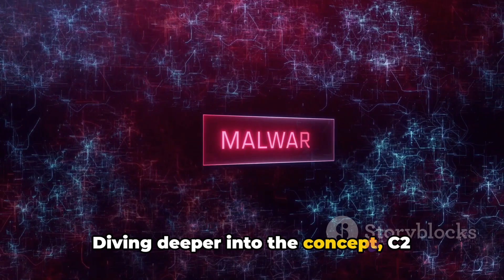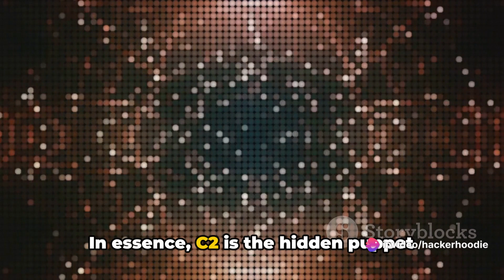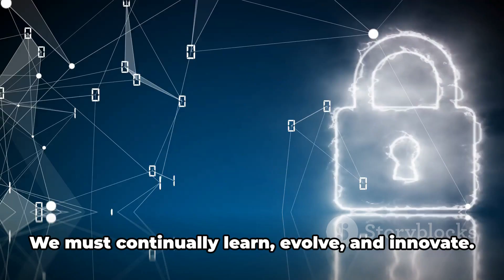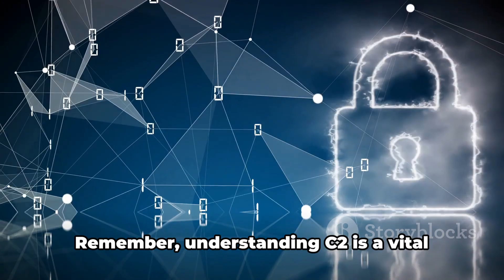Command and Control (C2) Explained.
In this video, we delve into the complex world of Command and Control (C2) in Cyber Security. Join us as we demystify and break down the workings of C2 in a simple and understandable way. Understanding C2 is crucial in safeguarding against cyber threats and attacks.

🔒 Stay informed and protect your digital assets with our expert insights and explanations. Whether you are a cybersecurity professional or simply curious about how C2 operates, this video is for you!

Let's empower ourselves with knowledge and stay safe in the digital world.

00:00 The Importance of C2 in Cyber Security
00:31 The Concept of C2 in Detail
02:01 Key Points about C2